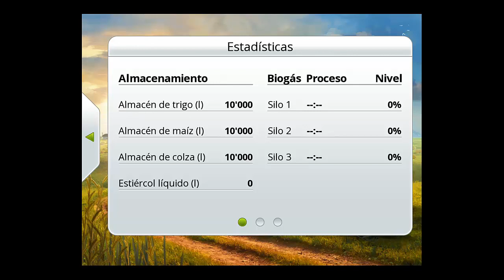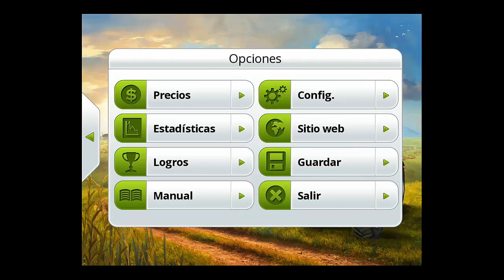Farming Simulator 2014 iPad - Español - Tu Granja en tu Tablet